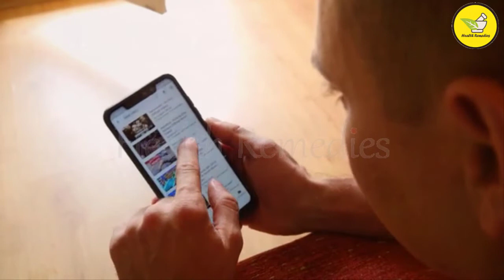Stop Hair fall and grow hair faster | बालों को झड़ने से रोकने और नए बाल उगाने के आयुर्वेदिक नुस्खे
Stop Hair fall and grow hair faster | बालों को झड़ने से रोकने और नए बाल उगाने के आयुर्वेदिक नुस्खे | Health and Remedies

Are you worried about your hair breaking? Do you also suffer from baldness? Do you also want your hair to be thick and long. So this video is a gift for you. In this video we will show you 10 ways to use it to save your life from this embarrassment forever.
If you are also worried about your hair then you must watch this video till the end - so that you can benefit from it completely.
 Could be

Before proceeding with the video, if you have not subscribed to our channel Health & Remedies, please subscribe and press the bell button next to it so that you can be the first to be notified of every incoming video

 Audience-

Everyone likes long, thick and shiny hair, especially for women. Long and thick hair is considered a symbol of beauty, especially for women.
But everyday engagements, stress, emotional stress and polluted environments not only make women's hair fall out with men, but also make them lifeless and weak. They are the key to healthy hair. Hair growth and loss, their condition and quality depend heavily on our genes, but other elements of our lives also have a negative effect on the health of hair, causing it to become weak, dry and fall out.

Audience-

 Here are 10 ways to prevent hair loss
No. 1 - Treatment with eggs and yogurt
Eggs are rich in protein, biotin and vitamin AB which are essential for the strengthening of thin and oily hair. Applying it on the hair for the first time can be amazing. Mix some amount of egg in yogurt. Apply the mixture on the hair and leave for an hour, then wash the head.

No. 2 - Oil massage before shampooing
According to a study, massaging the scalp helps to increase hair growth and thickening. Massage increases blood circulation. Gently massage the scalp with oil before applying shampoo. Oil can be used which is very beneficial for delicate and affected hair.

No. 3 - Excessive consumption of vegetables and fruits
When hair is less dense, it begins to break down faster. If you want strong and healthy hair, increase the use of green leafy vegetables and fruits. Iron, biotin and vitamins are essential for healthy hair growth. Needed, most vegetables such as spinach and seeds are rich in iron, while fruits are the best source of vitamins.

No. 4 - Use of oil and gelatin
Gelatin is a great source of protein. Half a cup of gelatin contains 2 grams of protein and that is why it is also beneficial for thickening and strengthening of hair. For this purpose, mix gelatin without flavor in water and Add an oil like coconut oil to it and then apply it on the hair and massage it on the scalp. Wait a few minutes and then wash your head with water.

No. 5 - Eating fish
This type of fish, salmon, is the best source of omega-3 fatty acids, which are great for our hair, which promotes healthy growth by opening the hair follicles. One of the signs of omega-3 deficiency in the body is dryness of the scalp and hair loss

No. 6 - Use of spinach
Incorporating spinach into the diet is the best way to get nutrition through diet as it contains vitamins B, C and E as well as potassium, calcium, iron, magnesium and omega 3 and all these for good healthy hair. Are helpful. Iron in spinach is especially helpful in transporting red blood cells to the hair follicles by providing oxygen, which is essential for healthy hair growth.

No. 7 - Continuous use of pulses
Pulses are a good source of zinc and biotin, which are good for hair health, while they are also an excellent source of protein, which is essential for long hair. Proteins also help strengthen the edges of the hair, the use of pulses is very important for healthy hair growth and making it a part of your diet can be very helpful.

No. 8 - Use of yam
Yam is a component rich in beta-carotene, which is converted into vitamin A by the body. Deficiency of this vitamin often results in dry skin, which can also be seen in the form of dryness and hair loss. It is important to include more beta-carotene in the diet for a healthy scalp level, and yam is the best way to achieve this.

No. 9 - Use of walnuts
Walnuts, along with other nutrients, are also good for getting biotin. This ingredient is very important for scalp health and hair growth, while it also keeps hair straight and reduces the rate of hair loss. Walnuts also contain vitamin E, a deficiency of which weakens the hair and makes it break easily.

No. 10 - Use of carrots
Carrots are often thought to be the best vegetable for the eyes, but they are also very beneficial for your hair. Rich in carotene and vitamin A, this vegetable brightens hair and provides it with a natural conditioner as it maintains the natural oil level in the hair and prevents dryness.

Viewers
Follow these 10 prescriptions By doing this you can prevent your hair from falling out forever.